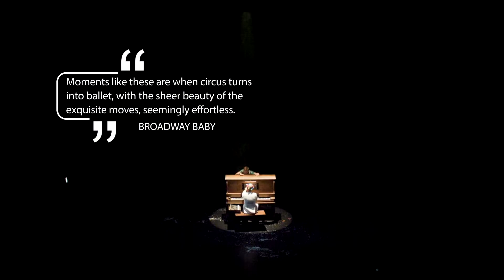Blizzard - Taking the Stage by Storm!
Cirque FLIP Fabrique is a young troupe founded by a group of friends who are at the peak of their talents as professional circus artists. BLIZZARD is the story of a group of friends, each one different from the other like snowflakes, exploring the awe and wonder of a winter storm. Through the lens of their very special and intimate relationship with winter, Cirque FLIP Fabrique brings audiences on a crazy-fun, poetic, and tender journey through winter, and invites you to get lost in moments of white wonder.

With some of the most exciting circus performers of the moment, all original music performed live, and breathtaking visual poetry, BLIZZARD is taking the stage by storm!